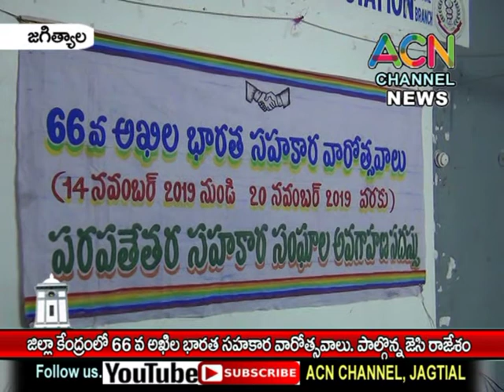జగిత్యాల : జిల్లా కేంద్రంలో 66 వ అఖిల భారత సహకార వారోత్సవాలు, పాల్గొన్న జెసి రాజేశం